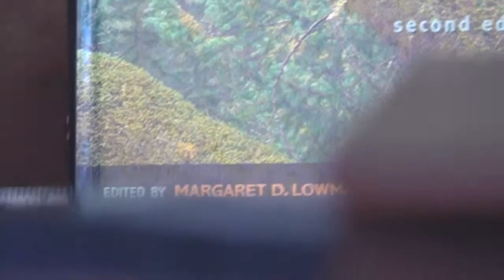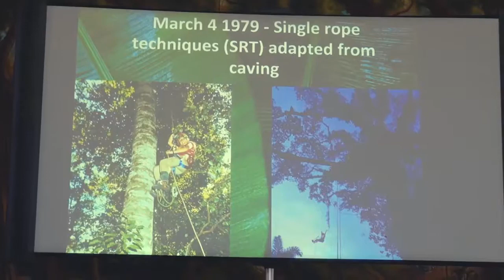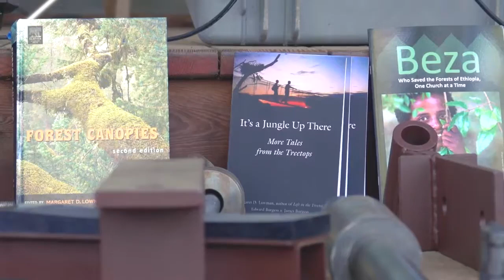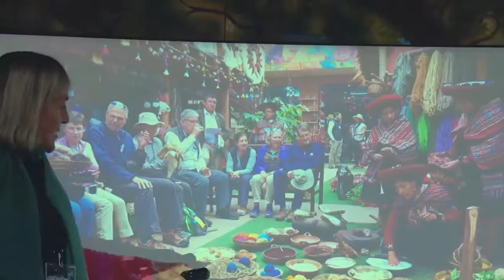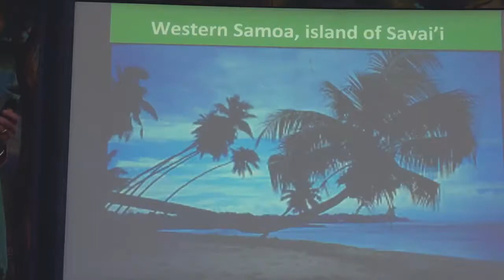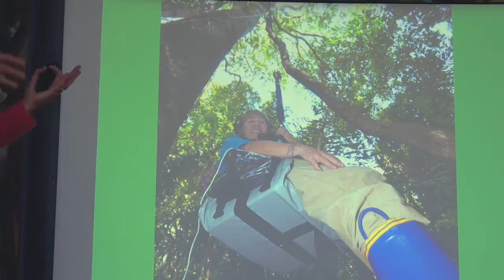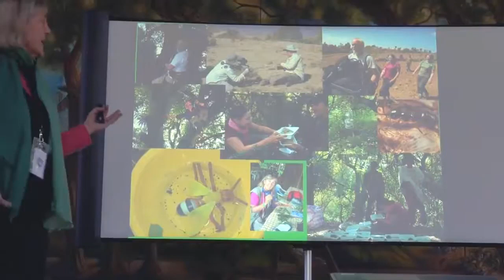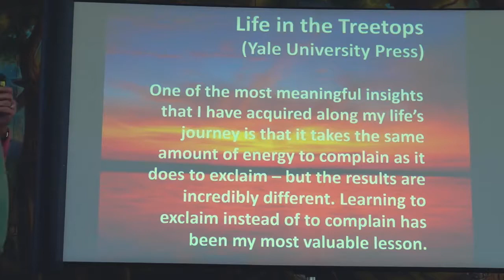2019 Keynote Speaker Dr Meg Lowman at Treehouse Conference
"Dr. Margaret "CanopyMeg" Lowman's delivered the keynote talk for the International TreeHouse Builders'  Conference, October 2019

"Despite our best intentions, we are losing global forests at a rapid rate. But we know that trees keep us alive with all their important biological services, and that they are home to over 50% of Earth's biodiversity. The exploration of forest canopies is relatively new, pioneered in the 1980s with the development of ropes, harnesses and slingshots. With the addition of canopy walkways and inflatables to their toolkit, arbornauts can now access treetops around the world to study this eighth continent of the world. In this talk, I will share some stories about canopy exploration, the toolkit to reach the treetops, and most important, how canopy access is inspiring the conservation of forests. There is no time to lose!"